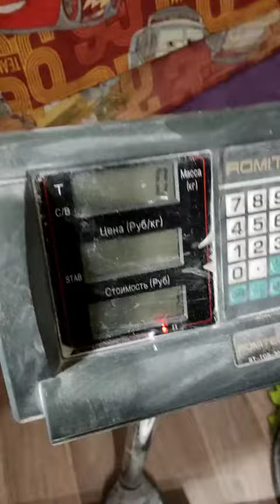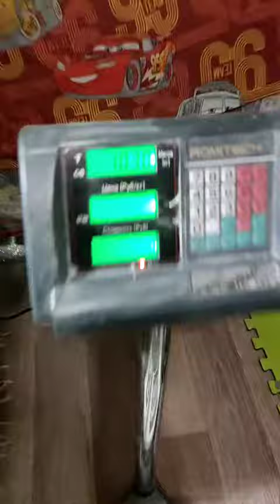Evgeny Nikitin (RUS) "HEXAGON HOLD" 10 KG 37,5 sec(LH)